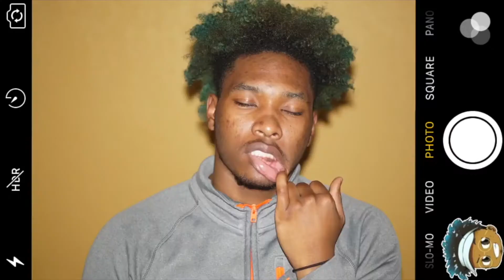HOW TO DOUBLE YOUR BUN SIZE TODAY - HAIR TIPS AND TRICKS YOU NEED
🤘🏽WANNA SUPPORT ME OR BE FEATURED AT THE END OF A VIDEO

Shoutout to Tangela for help as always 🤘🏽